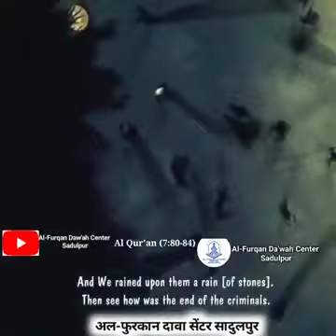Surah Al–A'raf, Ayah 80-84 [Urdu voice]